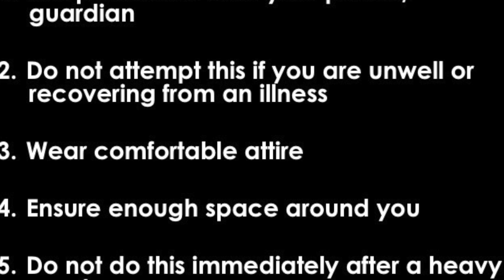Home-based Learning | Hand Eye Coordination Practice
A simple home practice for hand eye coordination using things readily available at home.

🎵 Track Info:

Title: Me & You by MusicbyAden